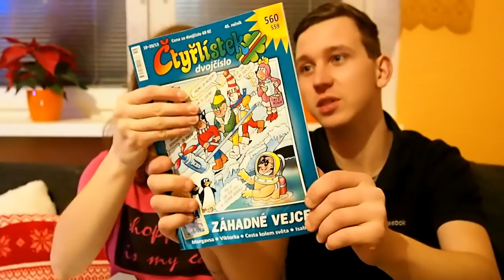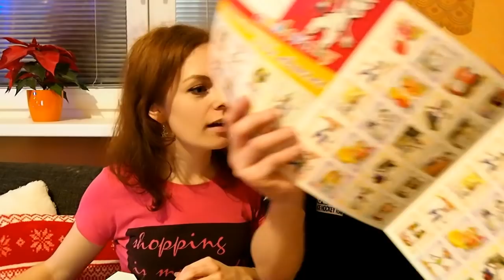BRANDNOOZ BOX | PROSINEC 2017